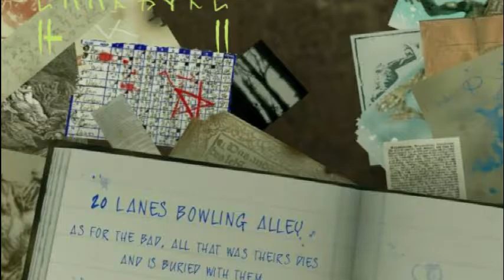THELOSSFODA10 JOGANDO CONSTANTINE PARTE 28